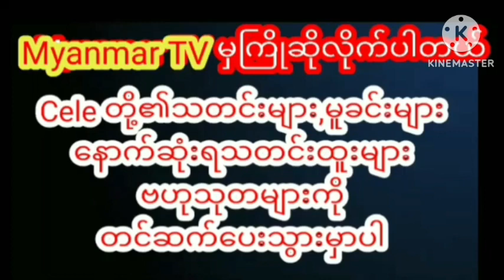ခင်ပွန်းကိုဂေးနေပါတယ်ဆိုပြီးပြောလာတဲ့အမျိုးသမီးကိုLiveလွှင့်ပြီးဒဲ့ရှင်းလိုက်တဲ့မြတ်သူသူcelebrity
သူမရဲ့ခင်ပွန်းကို ဂေးနေပါတယ်ဆိုပြီး ပြောလာတဲ့အမျိုးသမီးကို Live လွှင့်ပြီး ဒဲ့ရှင်းလိုက်တဲ့ မြတ်သူသူmyanmar